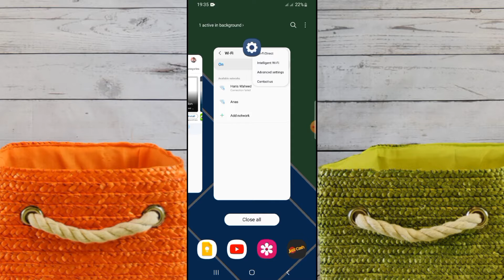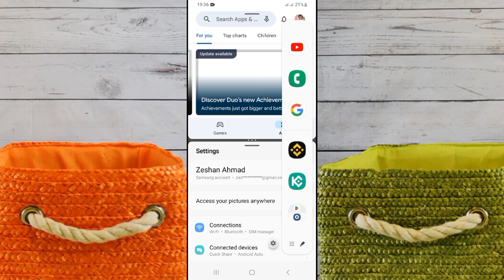Split Screen All Options and Settings (in detail) on Samsung Galaxy a14| Multitasking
I'll show you how to use split screen with all the options and settings available in detail using "Samsung Galaxy a14" and other Samsung Smartphones as well hence everything regarding Multitasking (split screen) will be mentioned in this sshort duration video (how to add two apps using split screen as favourites in the Home screen and Edge panels as well) and (How to swap the positions of the apps with each other as well)
Chapters
0:00 How to split screen
0:23 How to change their position upside down
0:34 How to add a pair of specific split screen apps (as favourites) to Home screen
0:53 How to add a split screen pair to Edge panel